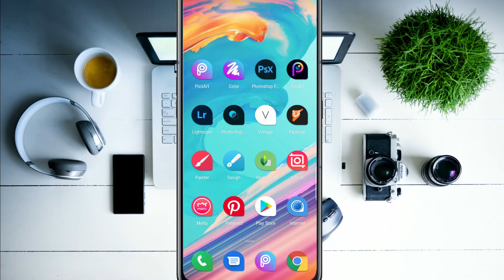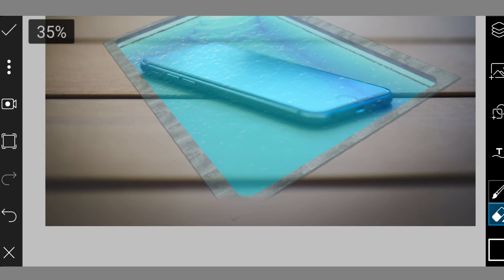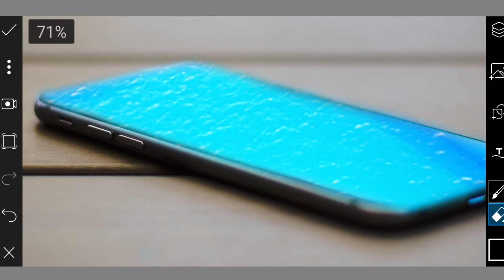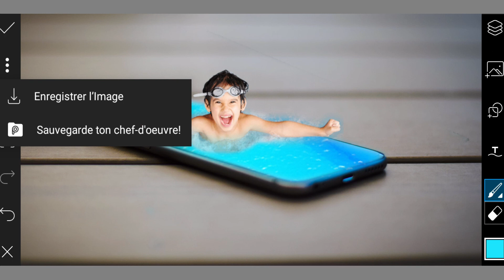Picsart Photo Edit 3D Water Effect / Picsart Creative Photo Editing Tutorial 3d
Picsart editing tutorial water effec 2020,picsart photo edit 3d manipulation
picsart photo editing tutorial 3d